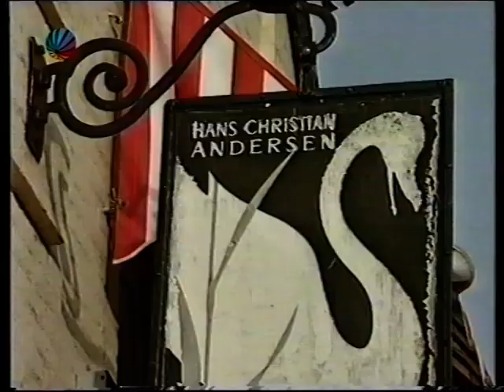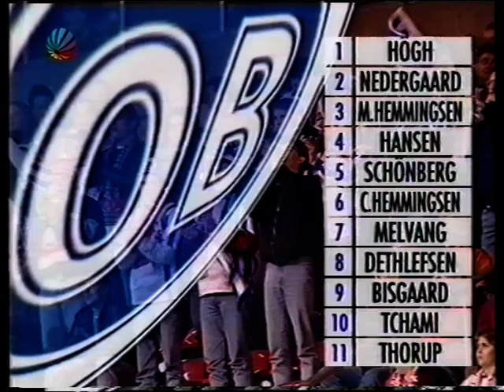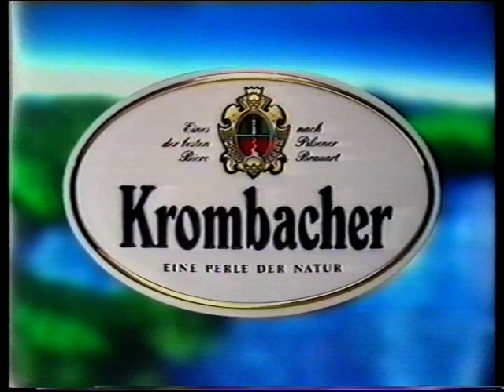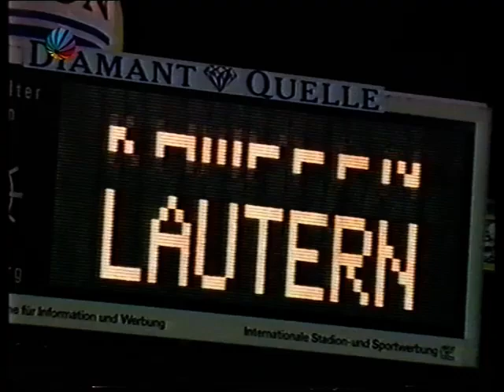1994-1995 Kaiserlautern - Odense 1-1 Coupe de l'UEFA 16e de finale aller (Commentaires Allemands)